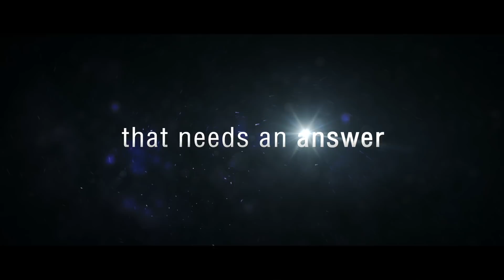HOMESTAY | Official International Trailer (version 1)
When death is not the end, but the beginning of a ‘temporary life’.
A fantasy thriller from GDH inspired by an original novel by Eto MORI that will give you a new meaning of ‘HOMESTAY’.

Synopsis

"You were granted a prize." A mysterious man who calls himself, the Guardian, (Nopachai Chaiyanam) told me as we were standing on the outer wall of the hospital building that was turned sideways as if we were defying gravity.

Before I could take in what happened, the Guardian grabbed me by my collar, forcing me to listen to him explain about the prize that a stray spirit like me was given. I was sent to live again in the body of a high school teenager named Min (Teeradon Supapunpinyo) who was lying dead in the morgue in this hospital. In fact, living in a new body is no different to living in a homestay. It’s temporary and not for free. Within 100 days, I have to find out “who is responsible for Min’s death”. If I fail, I will die and leave this homestay for eternity.

Actually, I didn’t think I would enjoy living in this homestay this much. Having a new family and new friends doesn’t make my heart beat as fast as when I met Pi (Cherprang Areekul), Min’s tutoring peer. She is the one who makes me want to extend my stay in this body forever. But, just like time, life and love seem like prizes from heaven that are given to me only temporarily, I have to do whatever it takes to find the answer to the Guardian’s question before my time in this homestay runs out.

HOMESTAY
A film by Parkpoom Wongpoom

in cinema soon!